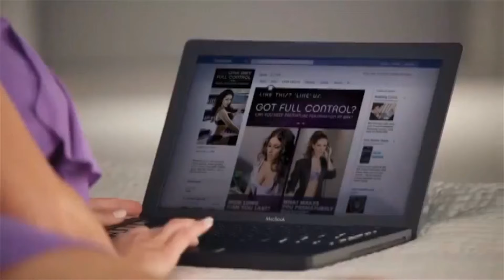Lucy Pinder LYNX Premature Perspiration Commercials